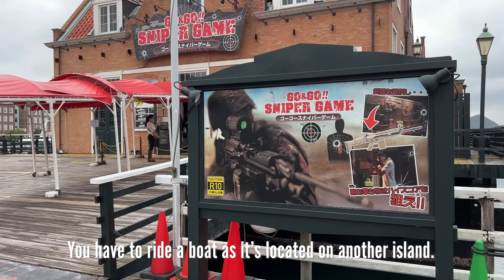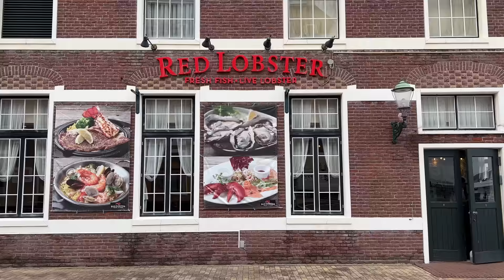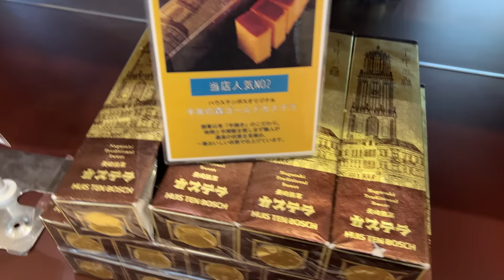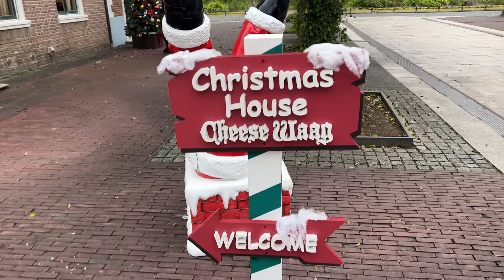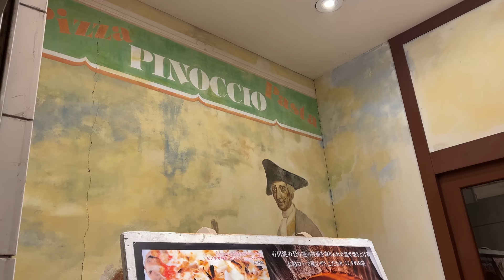Japan's DUTCH Theme Park | Huis Ten Bosch in Nagasaki Japan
Let's spend a day at Huis Ten Bosch, the largest theme park in Japan.